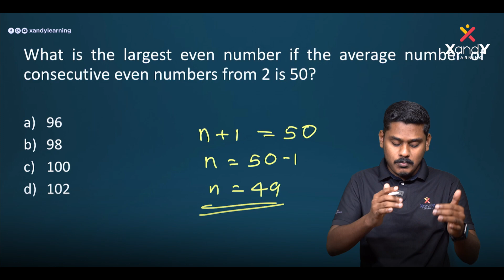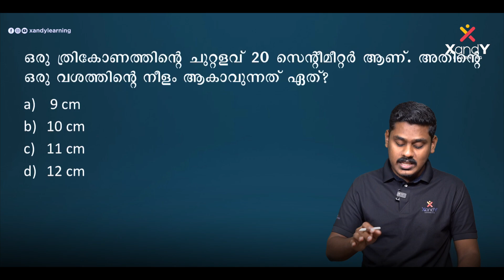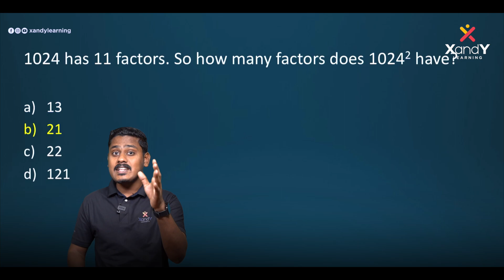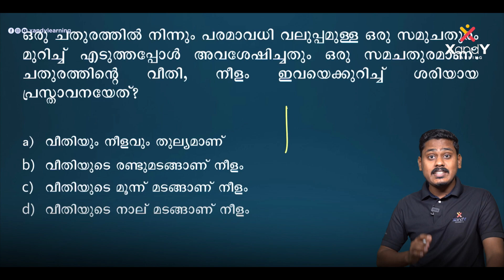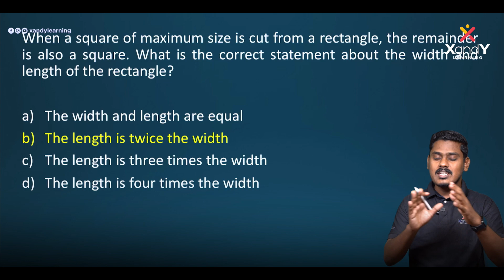മലയാള ചരിത്രത്തിൽ ആദ്യമായി AI Teacher | First AI Teacher